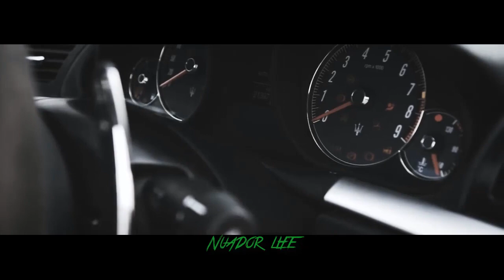Элджей-По ногам (NEW!)